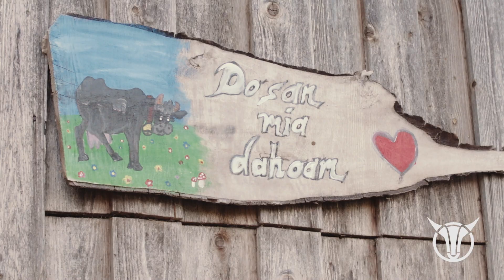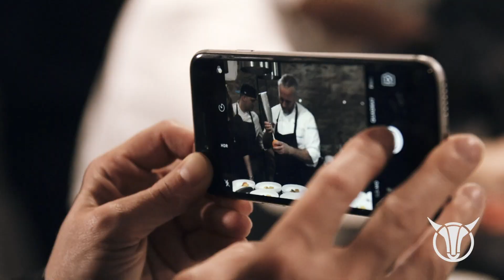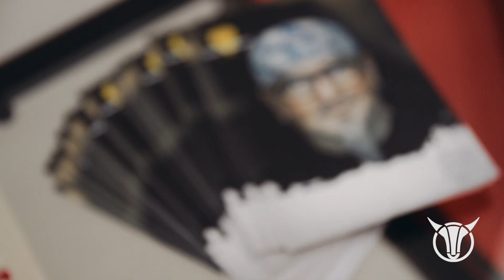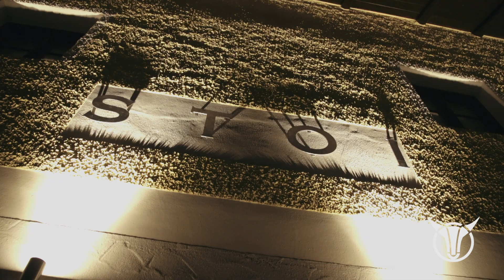STOI - Ludwig Maurer Eventlocation II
Wir haben es geschafft!
Der Rolling Pin Award für das Gastronomie Konzept des Jahres geht nach Niederbayern
Danke an das ganze Team vom STOI!!! Ohne euch wäre das NIE möglich gewesen 🤘🤘🤘

STOI - Die Eventlocation im vorderen Bayerischen Wald.

Videoproduktion:
Pfeiffer Kreativ Media - Thomas Pfeiffer